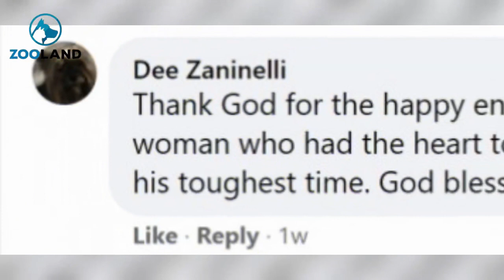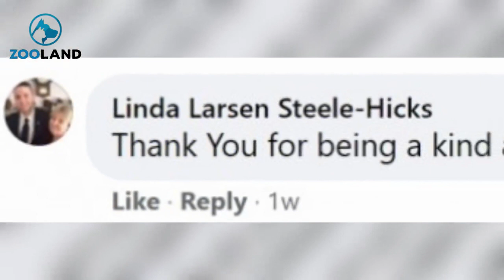Puppy That Was Hit On The Head And Left On The Street Tries To Lift Head To Thank Rescuer But Can’t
It takes a particularly cruel and unfeeling soul to hurt a dog, especially a little puppy.

Someone hit a puppy so hard over the head that he sustained brain damage. And as if that wasn’t enough, they then left the hurt pup for dead out in the street.

The little puppy was in a tremendous amount of pain and was in desperate need of help, but people kept walking right past him.

It looked like the little pup’s life was going to come to an abrupt end, but then, suddenly, a kindhearted woman noticed that the pup needed help and rushed to help him.